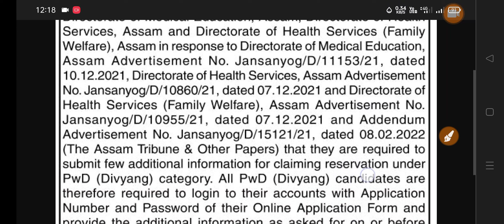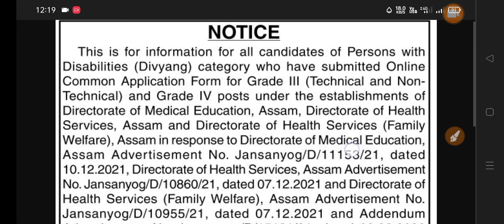New Notice For DME/DHS/DHSFW/Ayush Recruitment 2022